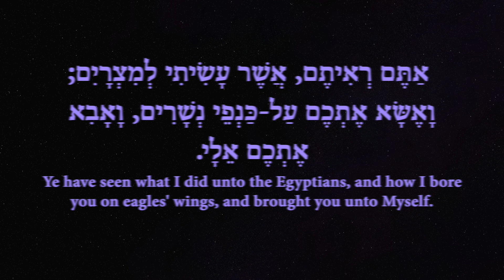Great Eagle, spread Your Wings over Native America prayer 8